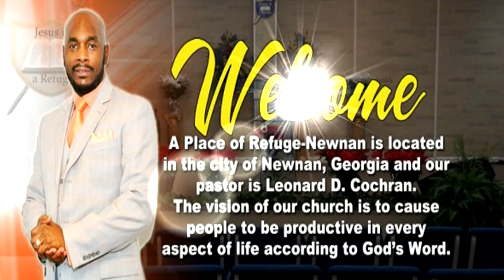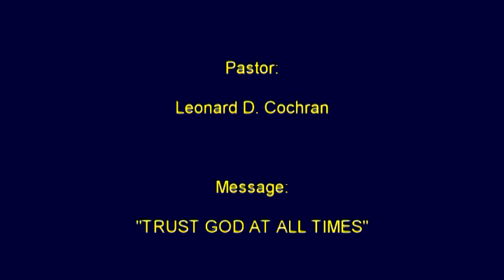"TRUST GOD AT ALL TIMES ! "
Pastor Leonard D. Cochran;
Preaching about putting all of your trust in other things and other people verses putting all of your trust in God. Another powerful message of trusting God in "Trust God At All Times".